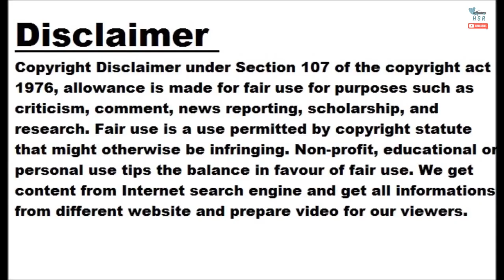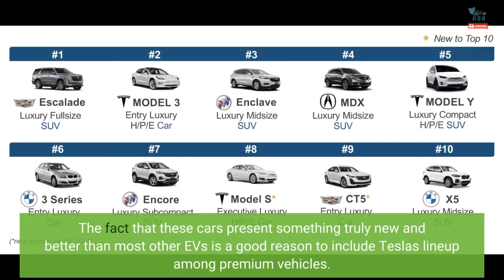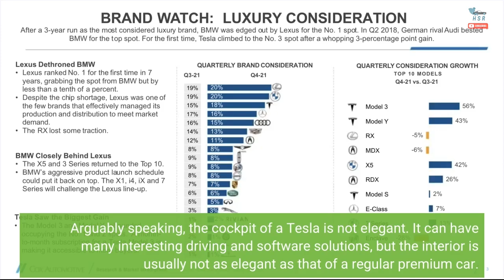Is Tesla A Premium Car Brand?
As we all know, Tesla is now a major player in the global automotive industry. With more than 1.3 million vehicles delivered last year, it was the 16th best-selling car brand in the world, ahead of Fiat and behind China's Changan. Volume was up 40 percent from 2021, meaning it was the second-best performer in the global top 25, surpassed only by BYD, up 152 percent. As the vehicles spread across the world, Tesla begins to find more and more rivals. The company is a relatively new brand compared to the traditional ones that have been producing cars for a...